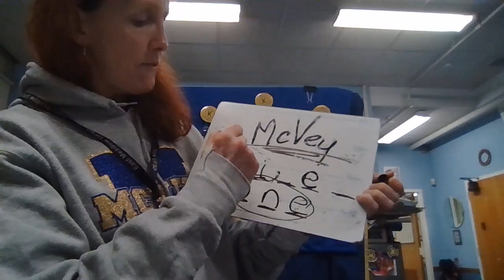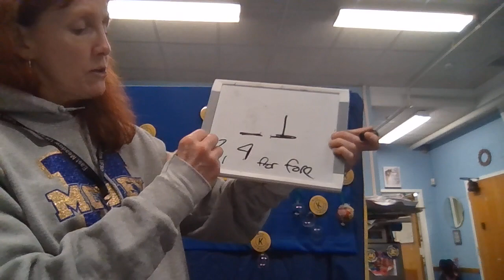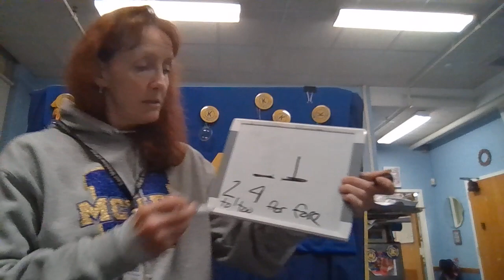December 23, 2022